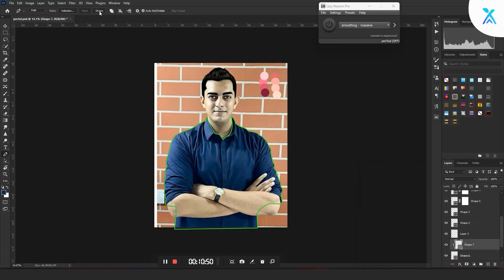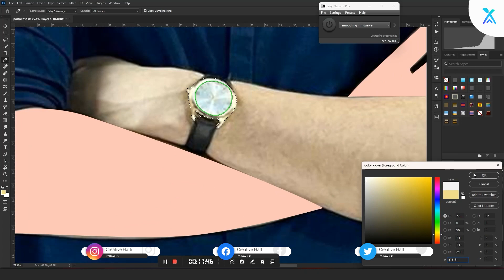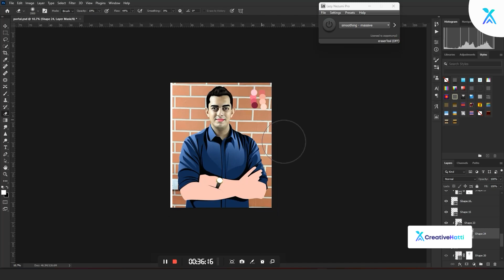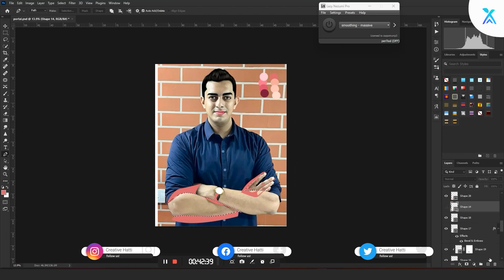Shark Tank India S2 | Indraneel Gupta - @Portlfitness | Ep20 | Speed Art Tutorial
In this speed art video, I showcase my vector illustration skills by creating a stunning portrait of Indraneel Gupta, the founder of Portl who recently appeared on Shark Tank India. Watch as I take you through the entire process, from the initial sketch to the final touches, using color, shading, and texture to bring this portrait to life. Indraneel Gupta's passion for entrepreneurship and innovation is evident in everything he does, and I hope that this portrait does justice to his amazing accomplishments. Sit back, relax, and enjoy as I create this beautiful vector illustration portrait of Indraneel.

Shark Tank India S2 | Indraneel Gupta - Portl Ep20 | Speed Art Tutorial